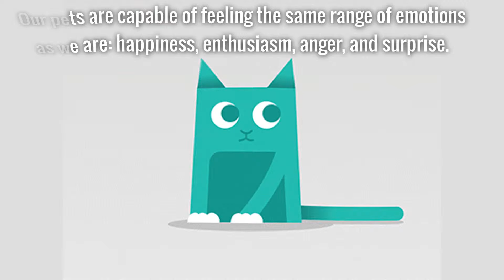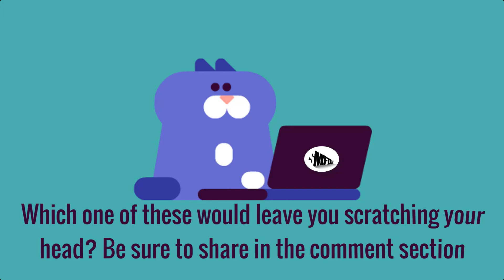Animals Whose Acting Skills Would Make Even Hollywood Actors Jealous